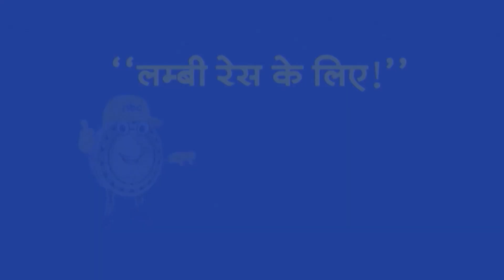Headline: बिभव से सवाल, सीएम आवास में CCTV से छेड़छाड़!। TV9UPUK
Headline: बिभव से सवाल, सीएम आवास में CCTV से छेड़छाड़!